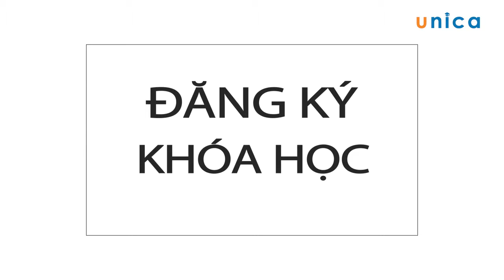Khí Công Dịch Cân Kinh Thiền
Tự rèn luyện để có một cơ thể linh hoạt, giải phóng các cơ và cột sống khỏi tinh trạng căng cứng.
Lấy lại năng lượng và có một tinh thần lạc quan, t, tăng dương khí cơ thể, chữa yếu sinh lý
Cơ thể cân đối, cường gân kiện và mạnh khỏe từ bên trong với tinh thần thư thái
Các kỹ thuật Thiền để có một tâm trí ổn định, tâm hồn bình an và làm chủ bản thân
Giúp người bệnh nhanh chóng hồi phục sức khỏe
Rèn luyện thể xác bằng khí công và nuôi dưỡng tâm hồn bằng Thiền
Mọi người  trên 15 tuổi
Khóa học rất tốt cho nam giới vì khí công dịch cân kinh làm cường gân kiện cột, tăng dương khí cơ thể, giúp tăng cường sinh lý.
Người ốm bệnh cũng nhanh chóng lấy lại sức khỏe của mình thông qua những bài tập nạp khí và bài tập thiền.
Những người có giới hạn vận động thấp, sau khi mổ, có chỉ định của bác sĩ về việc hạn chế vận động không nên tập khóa học này.
Học viên có thể tự tập tại nhà dưới sự hướng dẫn của giảng viên qua video.

Theo quan niệm đông y, khi kinh mạch được thông suốt thì cơ thể mạnh khỏe, không có bệnh tật. Dịch Cân Kinh là bộ khí công nổi tiếng được lưu truyền hàng nghìn năm từ xa xưa  đến tận ngày nay. Các bài tập khá đơn giản, có tính ứng dụng cao, dựa trên thuyết cân bằng âm-dương, ai cũng thể dễ dàng tập được, không đòi hỏi những kỹ năng cao. Tiêu chí của bài tập là đơn giản – hiệu quả.

Bài tập  dịch cân kinh giúp tăng dương khí cơ thể, cường gân kiện cốt, làm người tập có được khí lực sung mãn, tư tưởng thoải mái và phóng khoáng hơn. Bài tập nạp khí giúp những người ốm bệnh nhanh chóng hồi phục lại sức khỏe của mình. Những động tác được chọn lọc và phổ thông hóa để tất cả mọi người đều dễ dàng thực hiện, mang lại hiệu quả ngay sau vài buổi tập.

Bài tập Thiền giúp người học nắm được những kỹ thuật kiểm soát hơi thở và hướng đến tư tưởng tích cực, giúp người học có được sự bình yên trong tâm hồn. Các phương pháp Thiền nổi tiếng được đưa vào khóa học, cách làm tâm trí ổn định và giữ một tâm hồn bình an thông qua những kỹ thuật buộc tâm, kỹ thuật quán tâm, kỹ thuật quán âm,  kỹ thuật quán tưởng,  kỹ thuật sử dụng âm thanh.